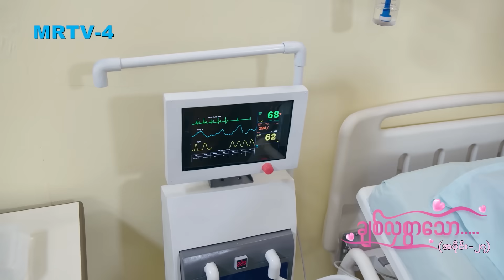ချစ်လှစွာသော [Epi 27 / Seg 2] | MRTV-4 ဇာတ်လမ်းတွဲ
ဒေါက်တာဖြိုးကျော်နဲ့ တွေ့ဖို့အတွက် တော်ဝင်သုခဆေးရုံကို ဒေါက်တာသဲသုခမောင် ရောက်လာခဲ့တဲ့အချိန်မှာပဲ သဲတုန်လေးရဲ့ကျန်းမာရေးအခြေအနေက အရေးပေါ်ဆေးကုသဖို့ဖြစ်လာခဲ့ပါတယ်။ ဒေါက်တာသဲသုခမောင်ရဲ့အကူအညီနဲ့ သဲတုန်လေးအခြေအနေပုံမှန်အတိုင်းဖြစ်သွားခဲ့ပြီး ဇေယျာမောင်က ကျေးဇူးတင်စကားသွားပြောတဲ့အချိန်မှာတော့ မနက်က သဲသဲ သူ့ဆီ ဖုန်းဆက်တဲ့အကြောင်း ဇနီးဖြစ်သူ ဖုန်းကိုင်လိုက်တဲ့အကြောင်းကို သိသွားခဲ့ပါတော့တယ်။

Cast : ထပ်ဆင့်အကယ်ဒမီ ဇင်ဝိုင်း၊ ထပ်ဆင့်အကယ်ဒမီ မို့မို့မြင့်အောင်၊ စည်သူဝင်း၊ ဝင့်ယမုံနိုင်၊ မေဆူးမောင်၊
လင်းမြတ်၊ ဈူးဈူးဈာန်၊ ရွှေစင်ဝင့်ရှိန်၊ ဆုဝတီ၊ သံစဉ်ဆည်းဆာ၊ ညီနန္ဒ၊ ဇင်မျိုး၊ စိုးမိုးကြည်၊ ကောင်းမြတ်၊ ဂွမ်းပုံကြီး၊ ဖြိုးရာဇာနိုင်၊ မာန်ဟိန်း၊ ဟန်ထက်ဈာန်၊ ဧဇရ၊ ဆက်ရန်နိုင်၊ ကလေးသရုပ်ဆောင် - မြတ်မှူးဝတီကျော်၊ ဘုန်းမြင့်မြတ် နှင့် သရုပ်ဆောင်ပေါင်းများစွာ...

Genre : Drama, Romance
Director : ဒါရိုက်တာ အိအိခိုင်
Production : နိယျာယန ရုပ်ရှင်နှင့်ဗီဒီယို ထုတ်လုပ်ရေး
Channel : MRTV-4